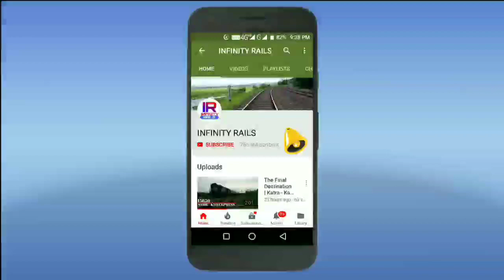Northeast Festival Special | Kamakhya - Anandvihar T | Accelerating towards Agthori | NFR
In this video I have shown you 02549 Kamakhya - Anandvihar T Northeast Express (Festival Special) behind Siliguri's WDP-4 #20084.

Furiously accelerating towards Agthori after departing from Kamakhya.